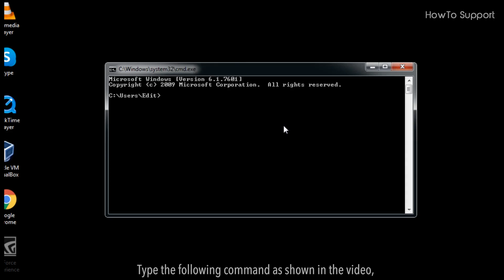How to check what motherboard i have :Tutorial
Sometimes you may struggle to find your motherboard specifications. In this video, we will learn how to check the installed motherboard specifications. Follow these steps.

1. Click on the windows start button at the bottom.
2. Type CMD in the search bar and press enter.
3. Type the following command as shown in the video.
4. You will get a result about your motherboard like Manufacturer Name, Product Number, Serial Number, and version.

See, how easy it was?